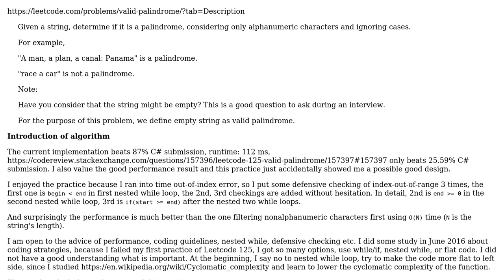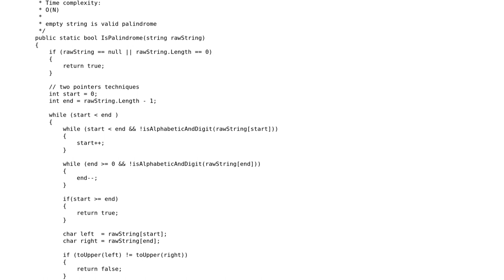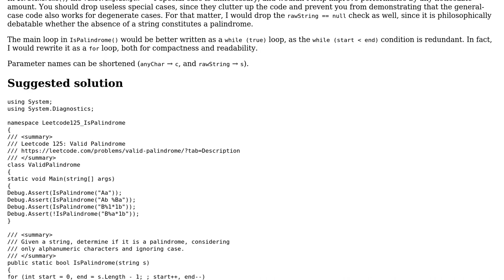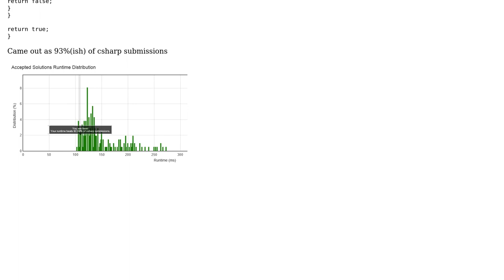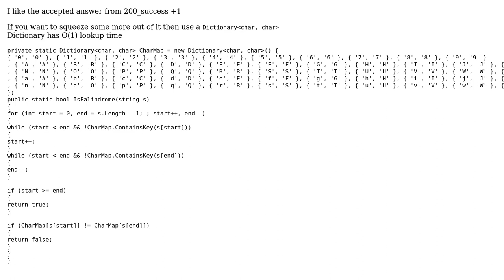Code Review: Leetcode 125. Valid Palindrome (better performance?) (3 Solutions!!)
Code Review: Leetcode 125. Valid Palindrome (better performance?)

With thanks & praise to God, and with thanks to the many people who have made this project possible! | Content (except music & images) licensed under CC BY-SA | Music | Images & others | With thanks to user paparazzo user Jianmin Chen user AlanT user 200_success and the Stack Exchange Network Trademarks are property of their respective owners. You are responsible for your own actions.